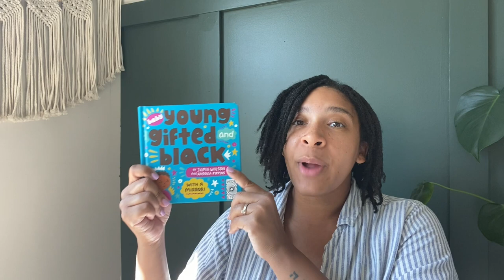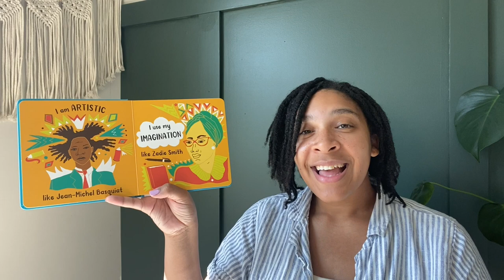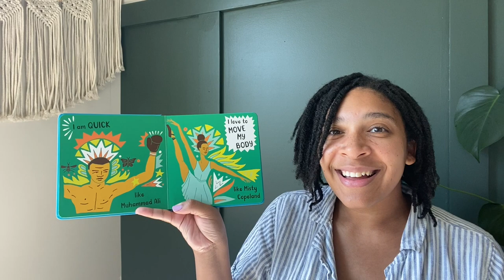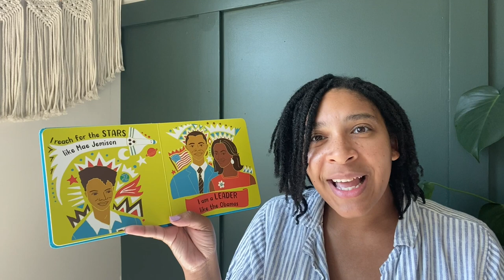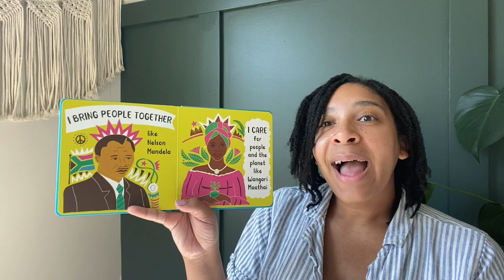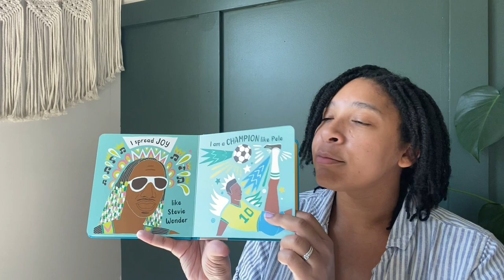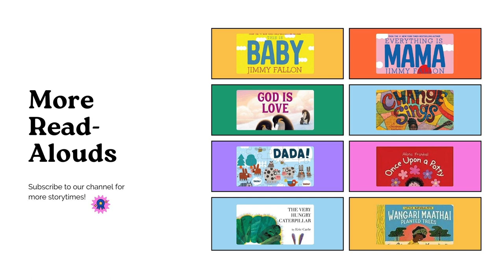Young Gifted and Black by Jamia Wilson - Read Aloud | Auntie’s Library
Hey family! Today we’re reading Young Gifted and Black by Jamia Wilson.
📚: Introduce your baby to Black excellence with this lyrical board-book edition of Young, Gifted and Black.